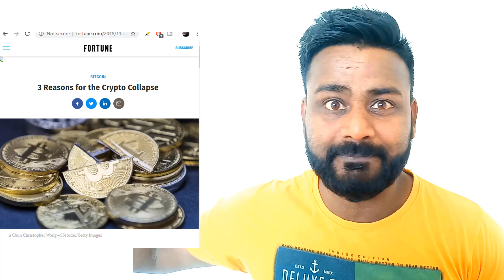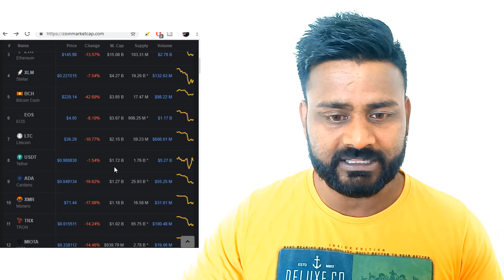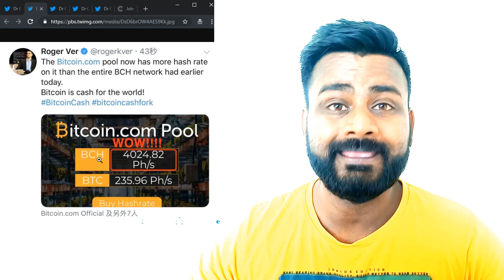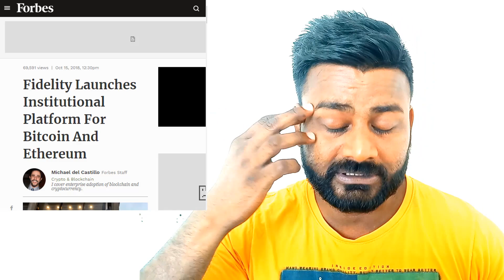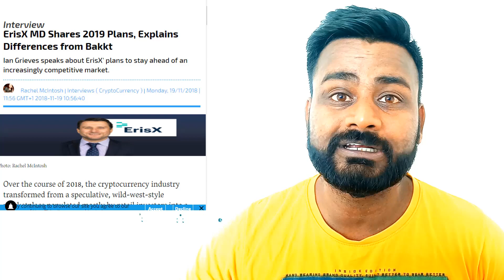REASONS for CRYPTO MARKET CRASH / ये लोग है जिम्मेदार ??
Crypto MArket almost lost 20Billion just in  a Day. leaving crypto community shocked.
Most are wondering if the reasons for the market crash and if this will ever come back.

BINANCE

SUPPORT

OMG                   0x0f9d78339C583e02b44f248A0E532B87B0A5b70D
Bitcoin                15jRXvUnqgLsewuBwejsVPXAS64jVfiEbs
Bitcoin Cash       qqutg04rauv4cmkdprrrxhhl8larxld0r585xzkp4a
Dash                    XwX96iqeoHVhZBbdhWqTixqKEkEHFTPhh1
ETH                      0x0f9d78339C583e02b44f248A0E532B87B0A5b70D
Litecoin               LU3qTiFVsAS6BWwF9bGN2mzwzd72xxFoyD